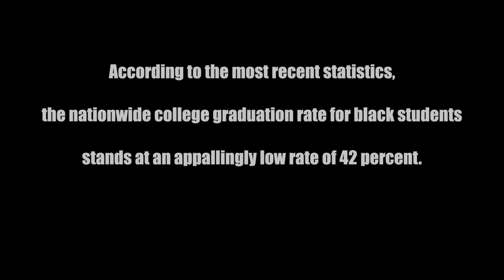23 & Graduated Ep. 1 featuring Ree Botts